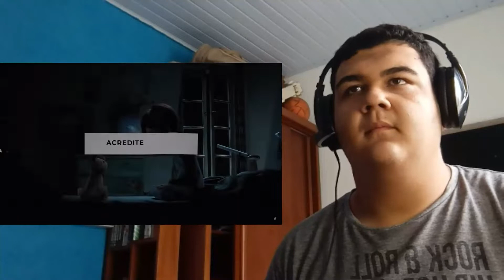React Rap dos Guardiões (A Origem dos Guardiões) - ACREDITE EM NÓS | IRON MASTER